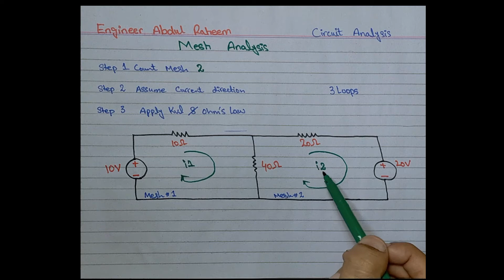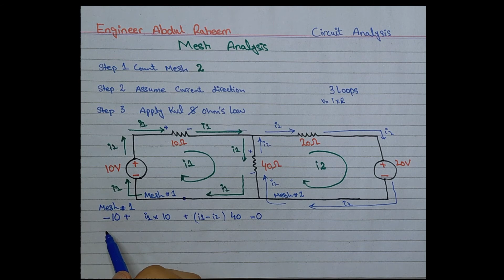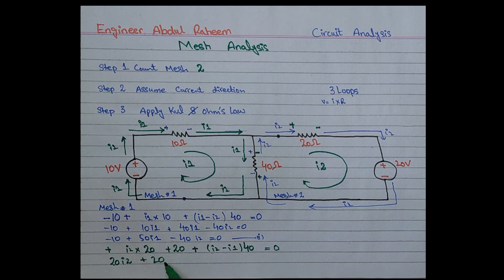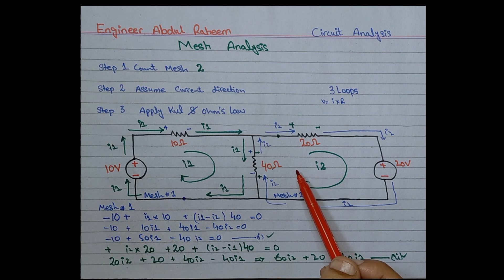Mesh Analysis with Example | Complete detail in Urdu and Hindi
In this video you will learn about Mesh Analysis.

Mesh Analysis:
A method in which we find and calculate Mesh current in the circuit.

There are Three steps to solve Mesh Analysis Problem.

Step (1) Count meshes
Step (2) Assume Current Direction
Step (3) Apply KVL and Ohm's Law

Mesh :
       Mesh is a Closed way in which there is no branch. Branch mean any type of Circuit Element like, Resistor, Voltage Source,
Current Source ETC.

Kirchhoff's Voltage Law :
                         KVL states that the algebraic Sum of all Voltages around a Closed path (or Loop) is Zero.
Ohm's Law:
Voltage is directly proportional to current.
V = i * R

Thanks
وَيَسِّرْ لِي أمري
wa yassirli amri.